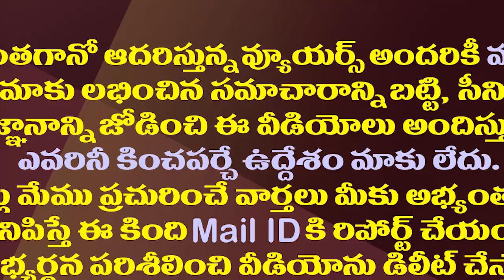కోటంరెడ్డి మనసు అటువైపు మళ్లిందా..టీడీపీకి ఝలక్.!?| Shock To TDP..Kotamreddy Is Looking Towards BRS